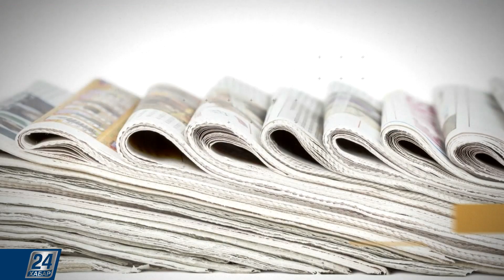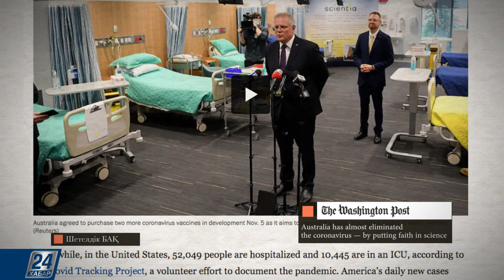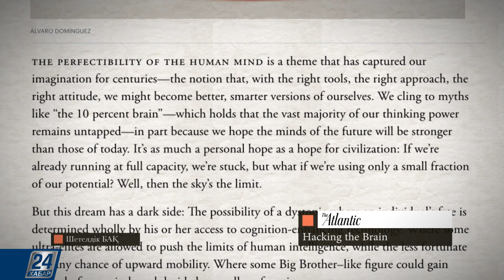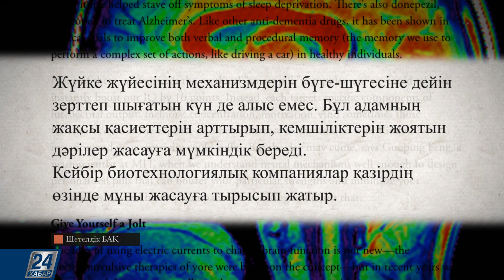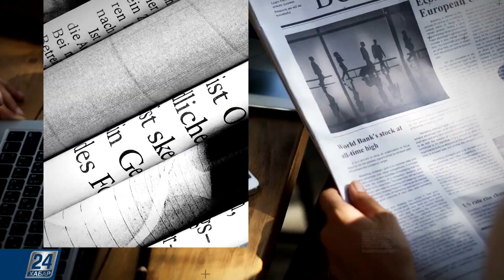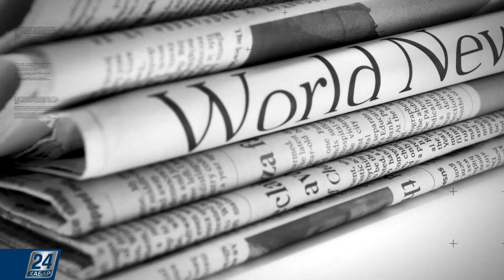Шетелдік БАҚ: шолу және талдау І Мидың жұмысын арттыру үшін не істеу керек?